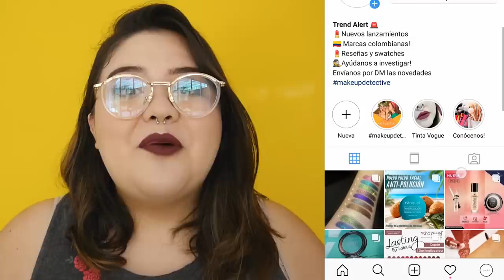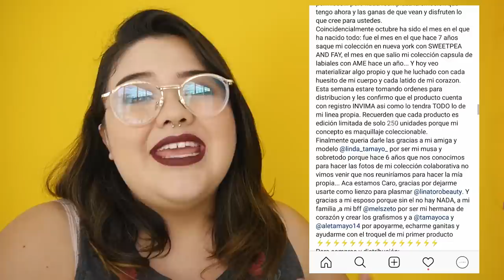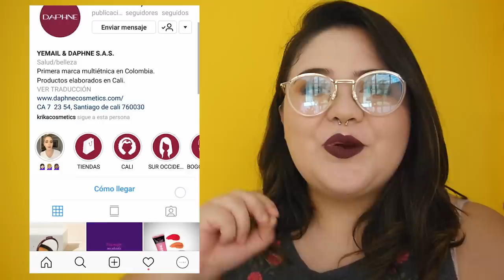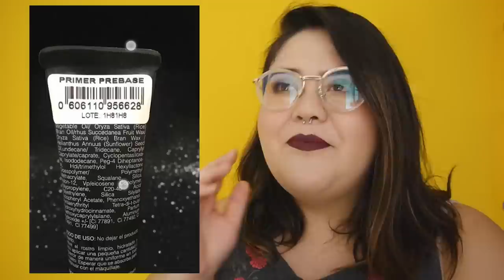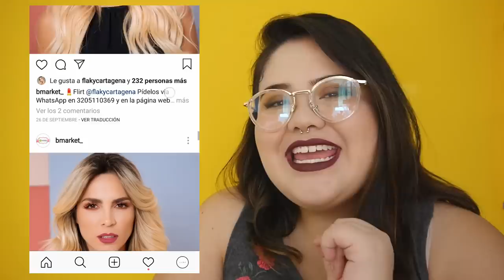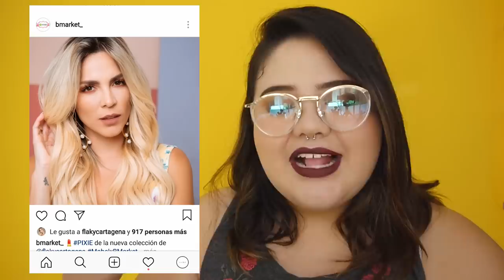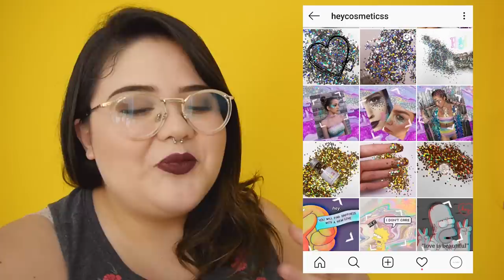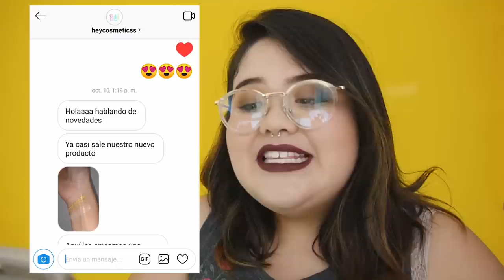Nuevo en Colombia TrendAlertColombia - Vanessa Bacca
♥ Base:
 ♥ Labial:

👉🏻 MIRELY MAKEUP

 ♥ ♥ ♥ ♥ ♥ ♥ ♥ ♥  Preguntas frecuentes   ♥ ♥ ♥ ♥ ♥ ♥ ♥ ♥